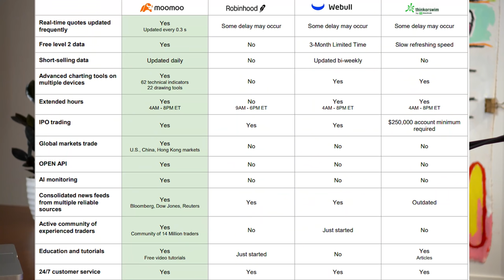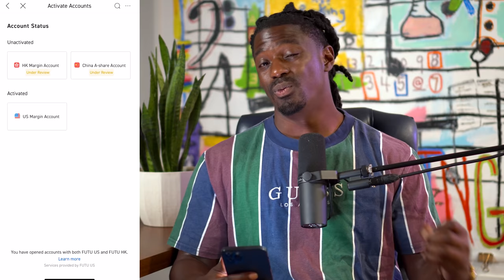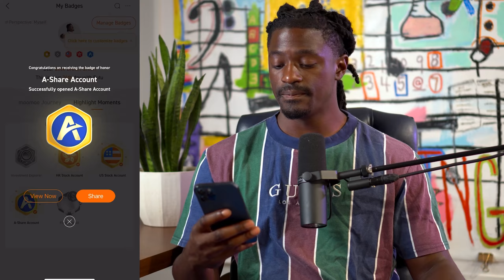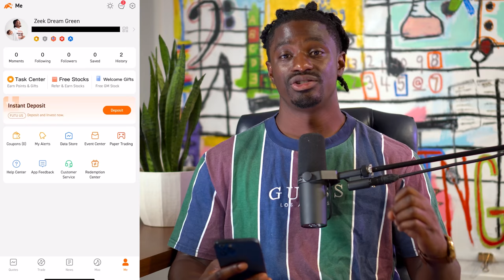Next Home Run Stock With moomoo!!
►💰 LIMITED TIME: Get 1 FREE $25 STOCK ON MOOMOO Sign up and deposit $100